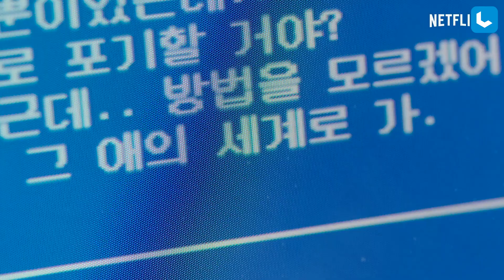3 Drama Korea Dengan Rating Tinggi Tapi Justru Menuai Protes Dari Netizen, Kenapa?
Drama Korea berikut ini justru mendapat protes dari netizen meskipun sukses mendapat rating yang sangat memuaskan.